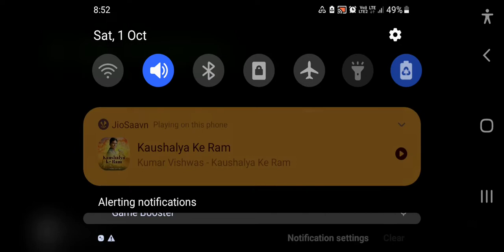Eyes the horror game please 1 subscribe